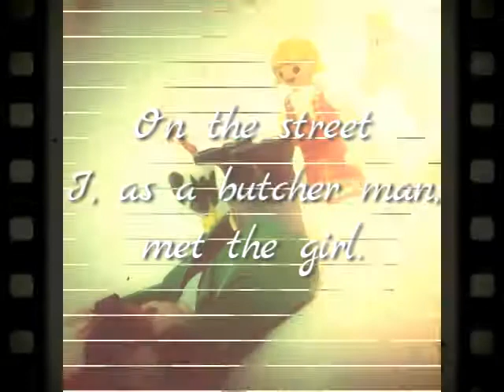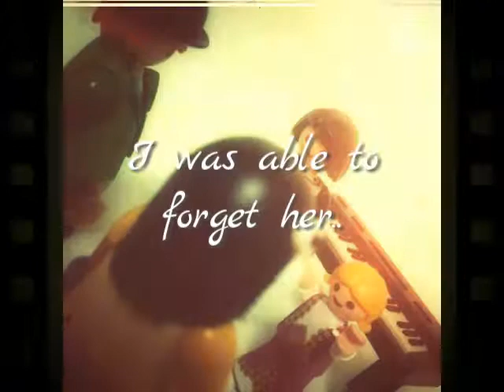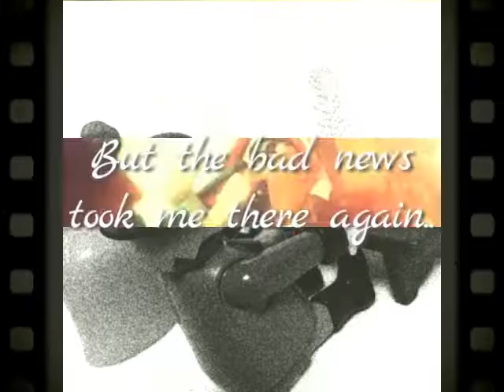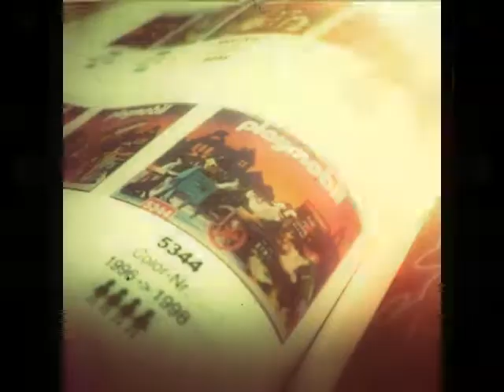Tango Nu Yoricano - London Gothic Mix feat. the Diary of Sir Arthur Cunningham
Mixing Urban style drum kit, piano called THE GIANT, orchestra-style strings and some Session Horns, tried to turn the traditional Tango rhythm and phrase into modern Hip-Hop track.
It is "Tango Nu Yoricano".

My first try with 2 Bars drum patterns and first strings on NI sounds. All played by MASCHINE2 and KOMPLETE KONTROL S25.

MV: The Personal Diary of Sir Arthur Cunningham, which is based on the 2015 posts of my playmobil play blog.
A young Londoner, originally on the street, met a bourgeois girl and her governess, left them due to his brother's marriage and his own heart break, walked into Terra Incognita, and finally encountered the tragedy in London when he back.. It is the journey from London through Africa and Latin America to New York.

Not so Tango, not so Hip-Hop.. But shared some mood with the track.

And maybe every one will find it. Yes, the plot is my homage to JOJO the Phantom Blood.